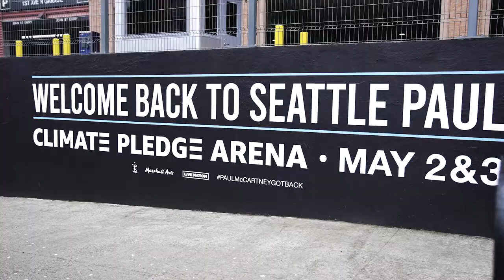Paul McCartney "Gets Back" with RECORD-BREAKING Return Under Our Roof!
30,000+ fans. Two sold out shows. One legendary performer.

Tbh, we're still pinching ourselves. Paul McCartney definitely knows how to 𝙂𝙚𝙩 𝘽𝙖𝙘𝙠 🎸📹